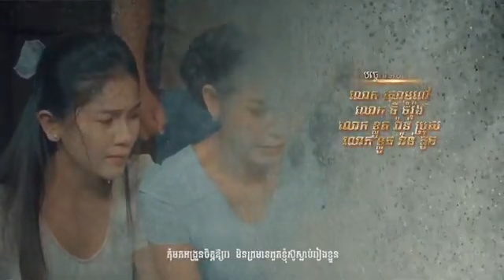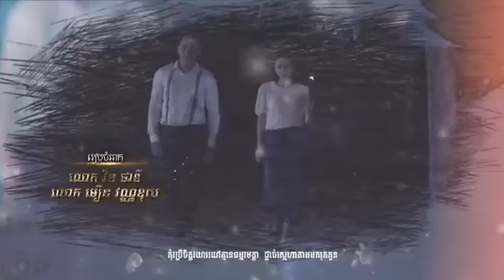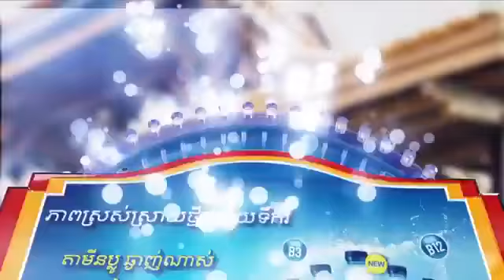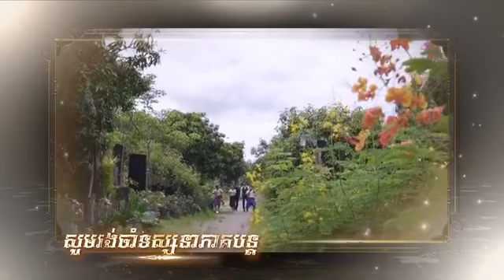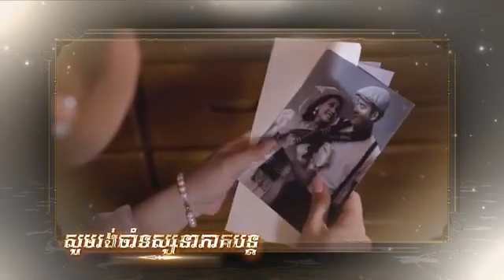រឿង ទឹកនិងប្រេង ភាគទី ១៣